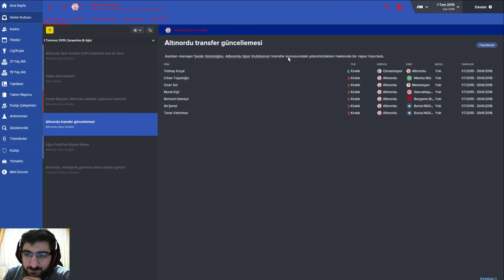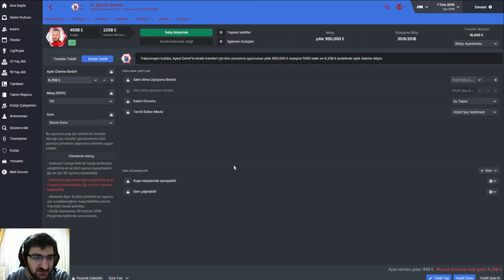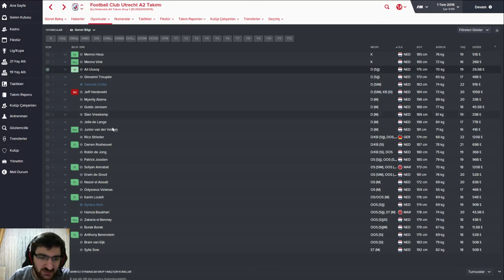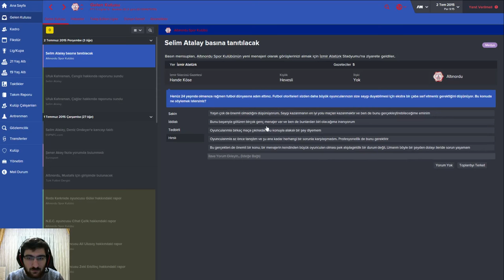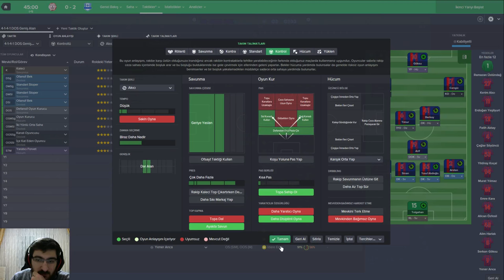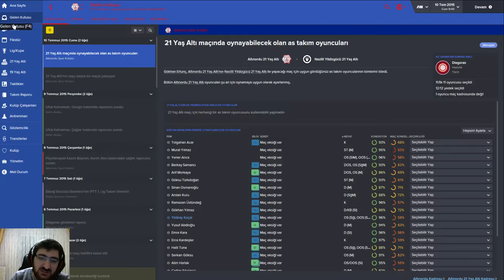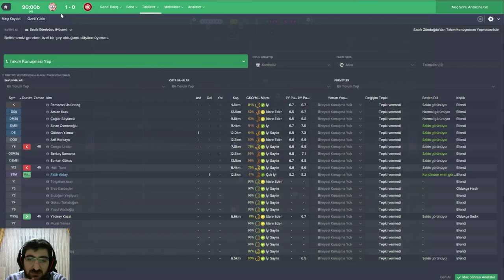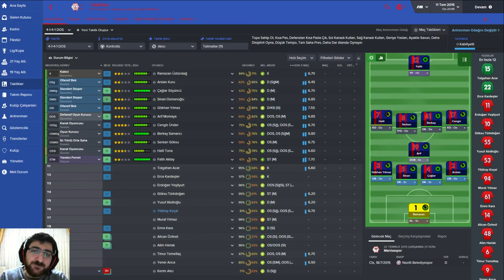Football Manager 2016 l Altınordu Ekolü #1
Football Manager 2016 serisinde ilk videolu kariyerim sizlerle... Altınordu ile tamamiyle Türk oyuncularıyla başarılı olmaya çalışırken ülkemize yeni bir ekol yaratmak için elimizden geleni yapacağız. Umarım keyifli bir seri olur.